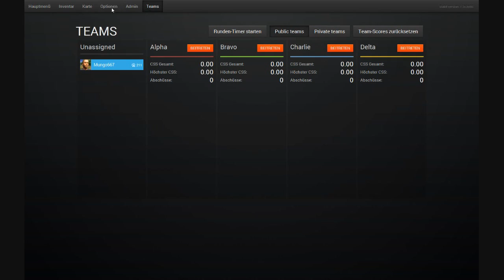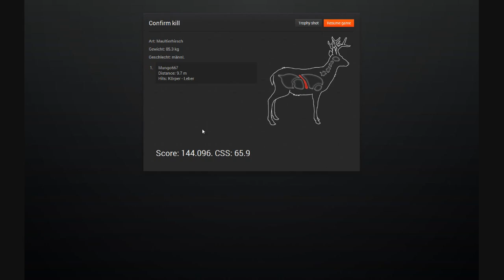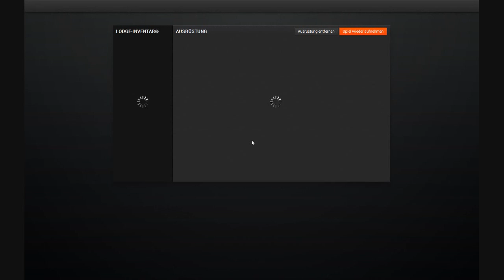theHunter [LP/GER] LP GM$ Multispecies Wettbewerb Teil 1 von 4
Heute feiern wir mal die neue Währung bei theHunter, die GM$ mit einem Multiplayer Multispecies Wettbewerb auf Logger´s Point.